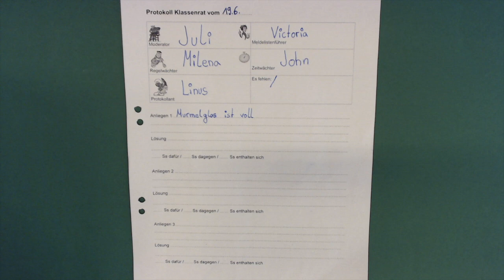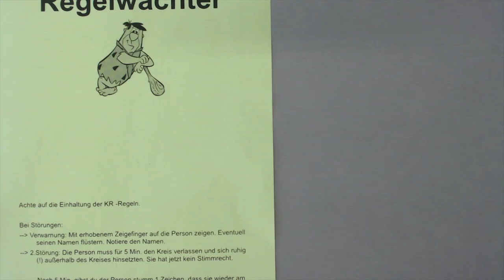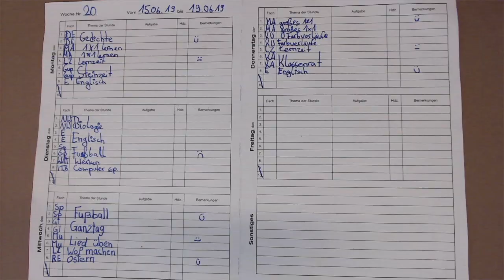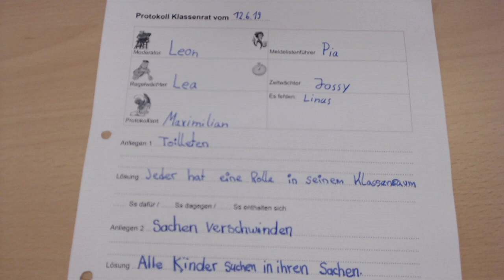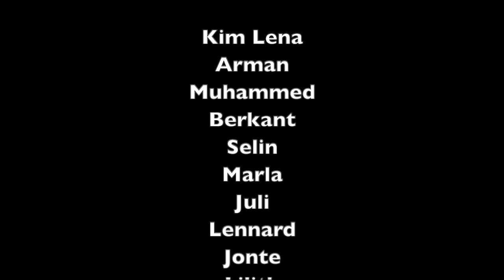Klassenrat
Demokratie und Verantwortung im Klassenraum. Die Klasse 5c der OS Findorff zeigt wie es geht.